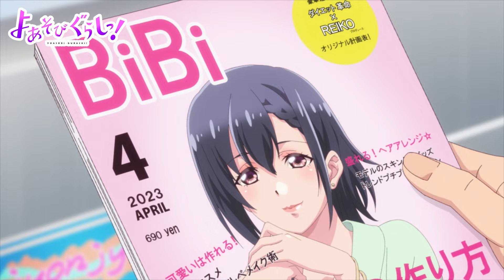TVアニメ【よあそびぐらしっ！】特番「『よあそびぐらしっ！』総集編」予告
特番「『よあそびぐらしっ！』総集編」は2024/8/25(日)25時～配信予定！！

TVアニメ「よあそびぐらしっ！」
AnimeFesta ではオンエア版と大人向けプレミアム版を好評配信中！

※こちらはYouTube規制版です。YouTube規制シーンが気になったら、AnimeFestaへ！※

皆様の感想をコメントでお待ちしております！

*🏠*―――Story―――*🏠*

「俺の家は…すっかりラブホになった」

カメラマンになる夢を挫折した円人と、
モデルになる夢を叶えた弥生。
差がついてしまった幼馴染の2人が…突然の同居スタート！？
最初はきまずい雰囲気だったけど、
弥生には、円人に言えないある秘密があって…

夜遊びから始まる、幼馴染との新たなカンケイ。
もう、ただの幼馴染ではいられない――

*🏠*―――Cast―――*🏠*

真野円人　cv.
　カメラマンになる夢を持ち上京するもなかなか上手くいかず、今はコンビニ店員。週の半分は夜勤で家にいない。夢を叶えた幼馴染の弥生に引け目を感じていたが、突如同居することになり、弥生との関係性が複雑に変化していく――

夢藤弥生　cv.
　円人の幼馴染。モデルになる夢を叶えて活躍中。容姿端麗で若い層から人気を博しているが、家ではぐうたら。円人に想いを寄せているが素直になれず、ヤキモキした気持ちを夜な夜な発散していて…

夢藤薫　cv.
　弥生の姉。自由奔放でお酒が大好き。基本ダメお姉さんだが、時折オトナな一面を見せ、その色気で男は落ちていく。

*🏠*―――Link―――*🏠*

よあそびぐらし　で感想をお待ちしています！

　原作コミックを読むならコミックフェスタ

*🏠*―――Staff―――*🏠*

　原作：スイカ
　監督：佐々木達也
　シリーズ構成：黒崎エーヨ
　キャラクターデザイン：桜井正明
　総作画監督：桜井正明
　音響監督：ひらさわひさよし
　音響制作：スタジオマウス
　アニメーション制作：studio HōKIBOSHI
　製作：彗星社

*🏠*―――Credit―――*🏠*

（C）スイカ／Suiseisha Inc.
　　※原作者、制作関係各所の許可を得て配信しています。
　　※この動画を許可なく転載することを禁止いたします。